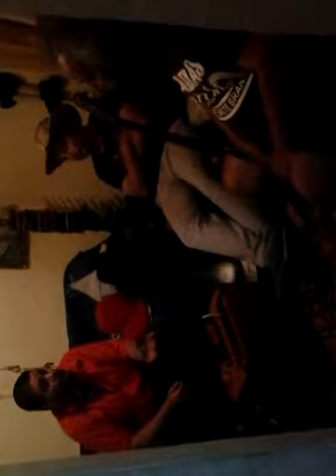Charla de amigos